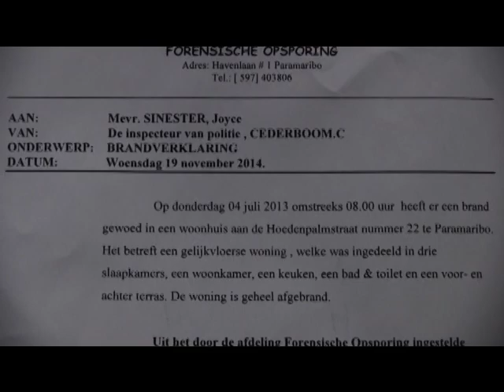1voor12 afl 498 familie Synester bij wie brand heeft gewoed vorig jaar en nu nog steeds in die inges